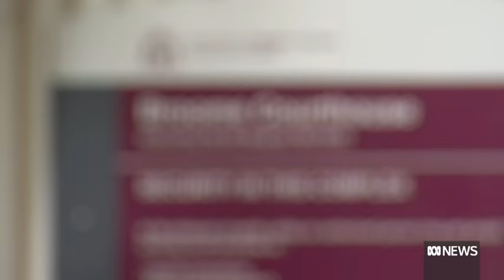Former Broome Bishop Christopher Saunders charged with 19 criminal offences | ABC News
One of Australia's longest serving senior Catholic clerics, Christopher Alan Saunders, has indicated he will plead not guilty to 19 criminal offences after being arrested at his WA home.